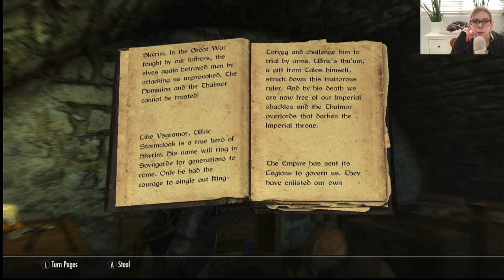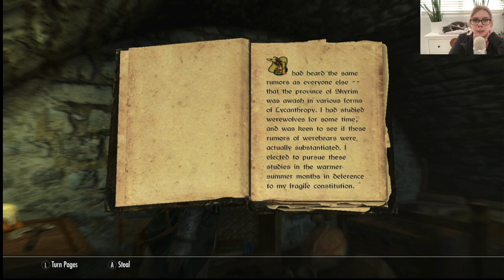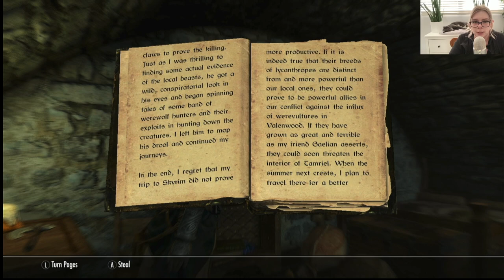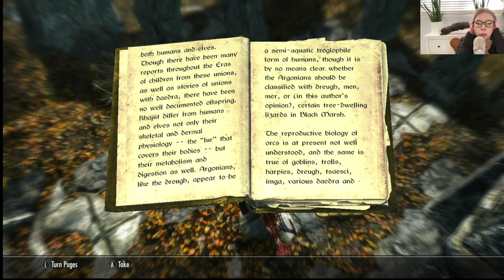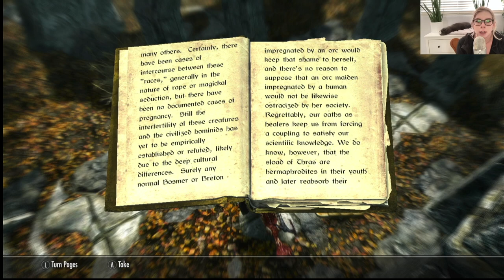Let's Play Skyrim BLIND Playthrough | Part 07 | Companions and a Skooma Den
Playing Skyrim has been so fun. I'm really enjoying the game. In this part I basically go on this quest for the Companions.